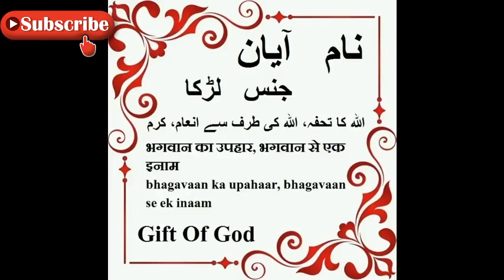Ayan Name Meaning in Urdu ✅